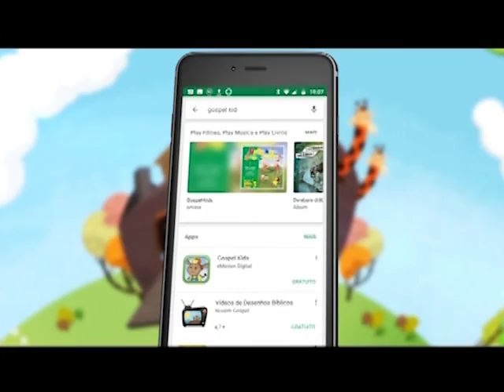Boas Novas no AR - Gabriel Almeida 06/04/2018